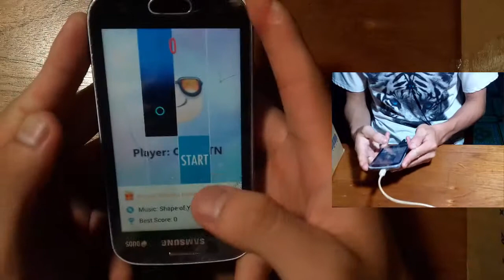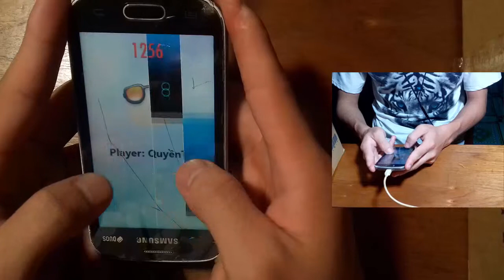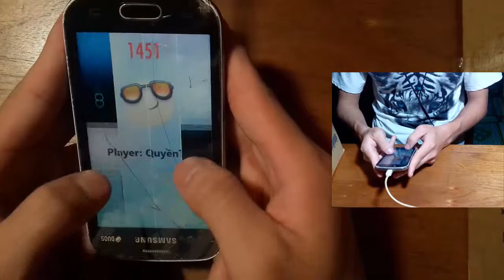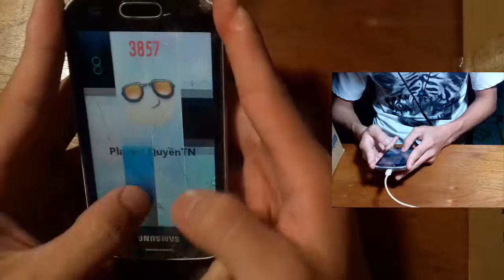【Piano Tiles 2】Shape Of You -Ed Sheeran- 3925 (Thumbs Record)【FANMADE】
Thank Beepy...